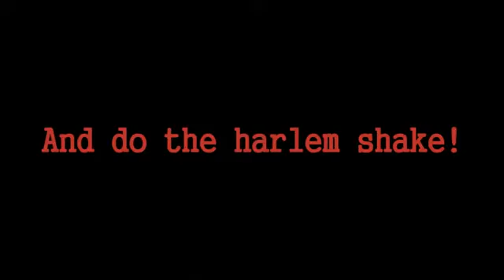DO THE HARLEM SHAKE - House Party 2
Now Do The Harlem Shake JUST FOR FUN !